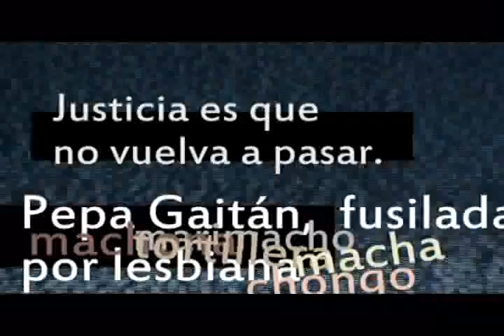Intervención videográfica colectiva- Pepa Gaitán (5)